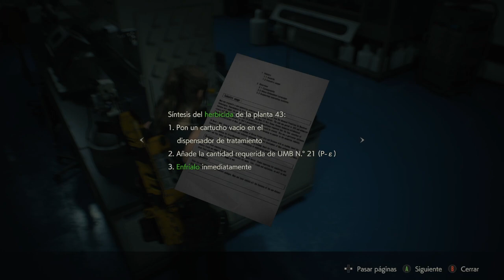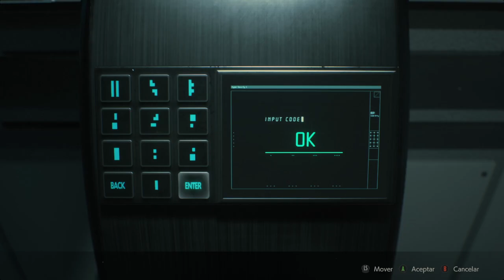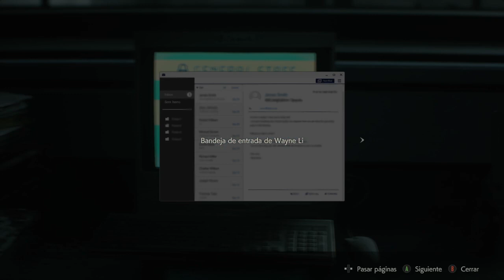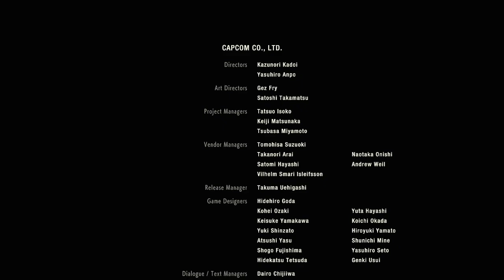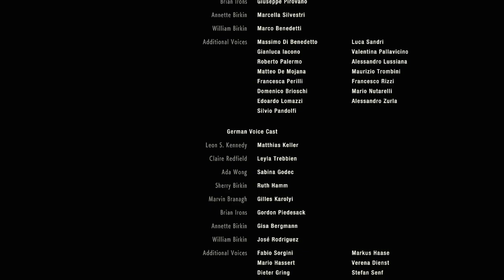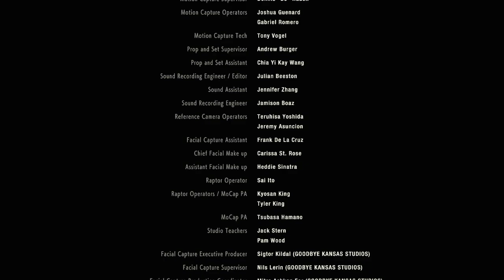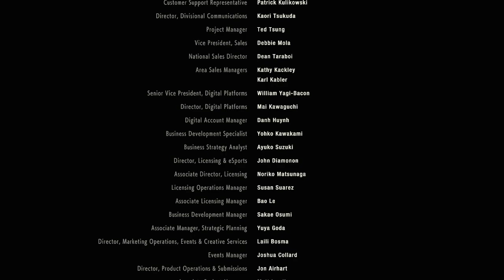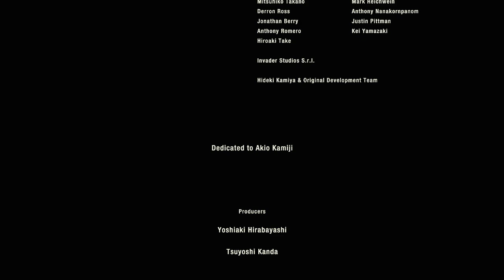Resident Evil 2 #9